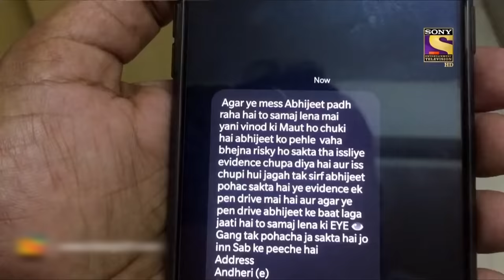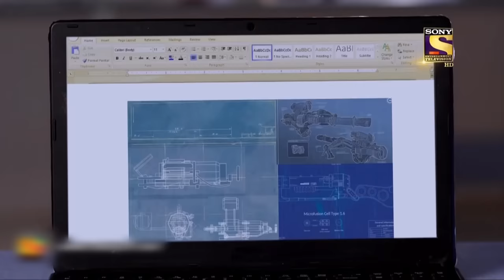CID Entertainment | एक Message की वजह से कैसे बंध गए CID Officers इन Chairs से?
Abhijeet gets a message on his phone. The message claims that information stored in a pen drive will lead the CID to the eye gang. The CID decide to find the pen drive. Meanwhile, ACP Pradyuman is in talks with a hacker to find out the trail of the eye gang. Will the CID team be able to find and arrest the eye gang? Watch the episode and find out.